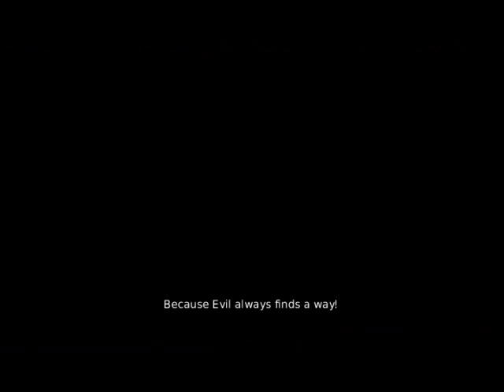Lets Play Overlord 2 Part 1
Once more its time to overlord, over the peasants and peons, and deal with wonky AI and controls as we get frustrated at places and all sorts of fun again!

Welcome to my Overlord 1 and 2 Lets Play Series, Overlord 1 and 2 are by Triumph Studios and by Codemasters, and are sorta RTS/RPG in third person view, but more of tactical minon controller games, the controls and AI are bit wonky but hopefully manageable, and it has been a few years since I played either, so this should be interesting, hope you all enjoy my fail.